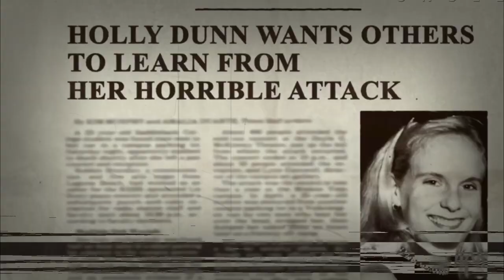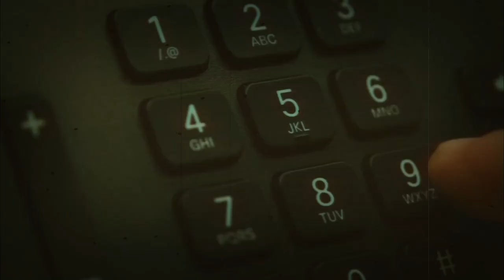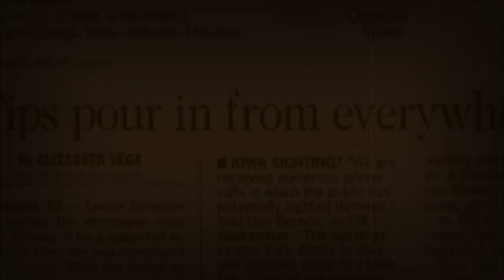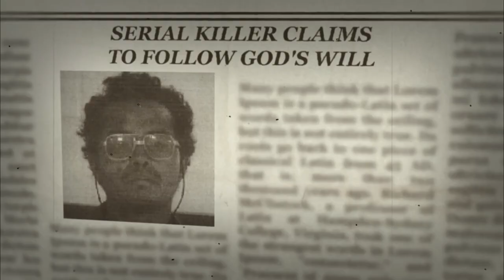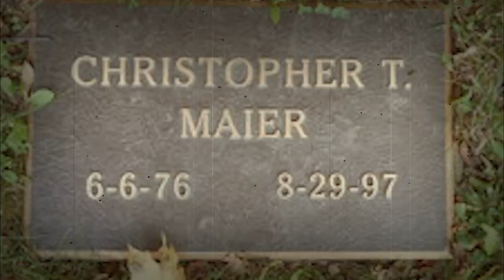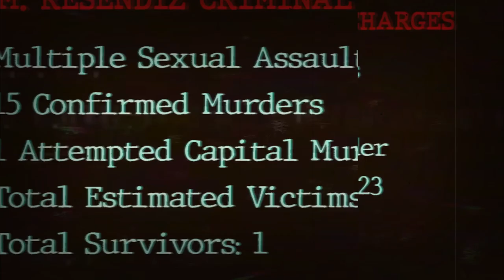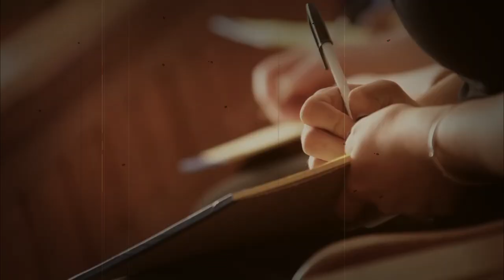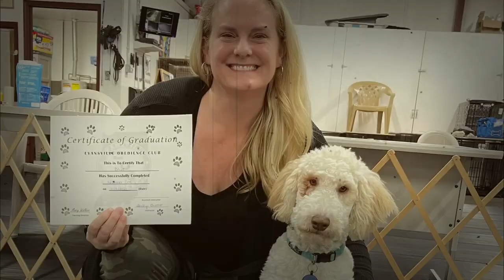Holly k Dunn And Chris Maier Attacked By Serial Killer | Holly k Dunn Railroad killer | Crime Watch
Holly k Dunn And Chris  Maier Attacked By Serial Killer | Holly k Dunn railroad killer | Holly k Dunn Testimony
Holly Dunn and her boyfriend, Chris Maier, were walking along the railroad tracks near their campus when they were attacked by Angel Maturino Resendiz, also known as the "Railroad Killer." Resendiz was a serial killer who targeted individuals near train tracks, and he had been linked to several murders throughout the United States.

During the attack, Resendiz brutally beat both Holly Dunn and Chris Maier. Unfortunately, Chris Maier did not survive the assault, and Holly Dunn was left for dead. She sustained severe injuries, including multiple fractures to her skull and the loss of one eye.
The Related Tags Are Given Below
holly k dunn testimony.
holly k dunn and chris.
the case of holly k. dunn,